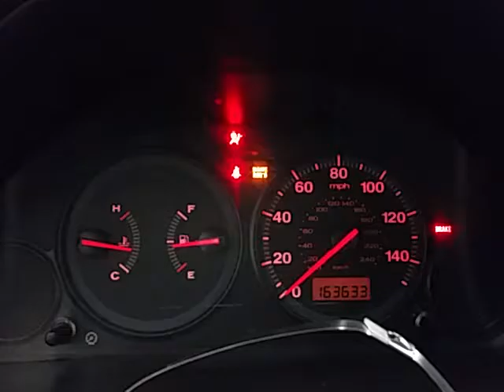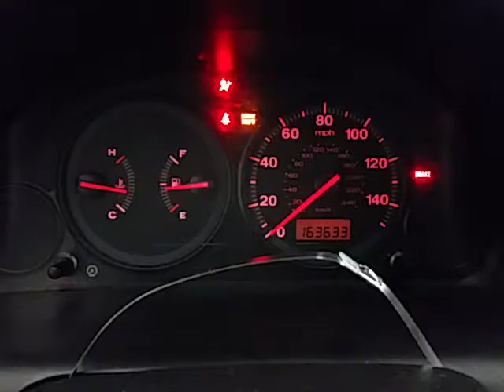CF0518 - 2005 Honda Civic DX VP - 1.7L